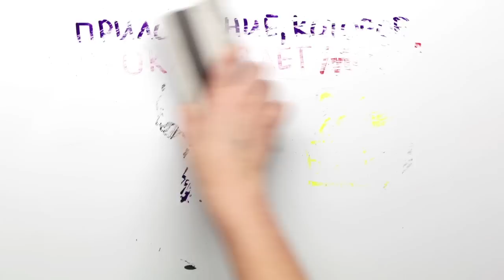Можно ли прокачать мозг с помощью мобильного приложения? - НАУЧПОК